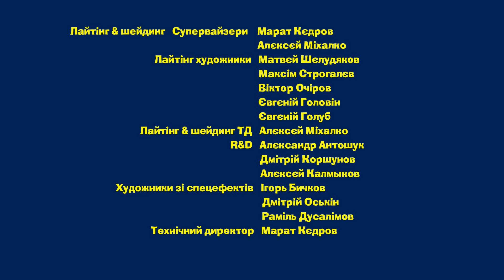Машкині страшилки: Сувора притча про забобонну дівчинку (6 серія) Masha and the Bear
Новий проект студії "Анімаккорд" - "Машкині страшилки"
Машкині страшилки:  Сувора притча про забобонну дівчинку

Бувае люди вірять у всякі прикмети! Чорних кішок, навиворіти, віщі сни .. Бідна дівчинка Люся так в це вірила, що все літо боялася виходити грати з друзями у двір. А як тут вийдеш, коли народжений в рік Лавандового кролика, якому обіцяють ...
А що обіцяють - дізнаєтеся з нової серії.

Тремтіть! Маша взялася за новий жанр - тепер вона розповідає страшилки! Але ж вона розумна дівчинка, тому знає, що всі страшилки живуть лише в уяві. Граючи і розповідаючи історії, вона вчить малюків не боятися нічого. Маша пояснює, звідки беруться найпоширеніші дитячі страхи і як з ними боротися.